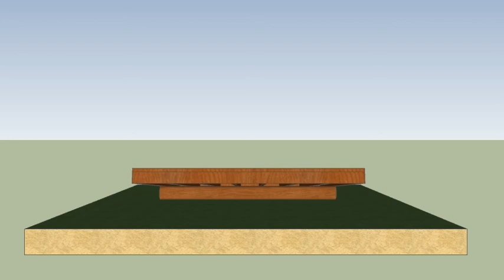ESI Low Course Initiative Design - Whale Watch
3D fly through of low ropes course initiative, Whale Watch.  For more information on Ropes Course design, construction, inspection, and staff training, visit Experiential Systems, Inc's website at experientialsystems.com.